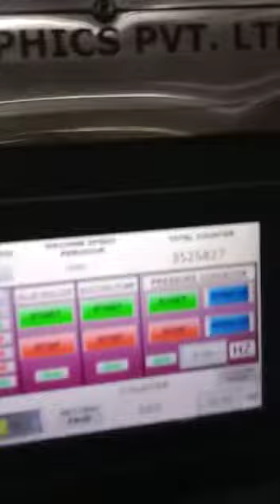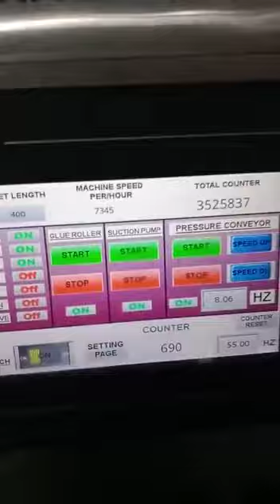MADE IN INDIA 3 Ply Flute Laminator Machine VIG1050 running @ RH Enterprises, Noida